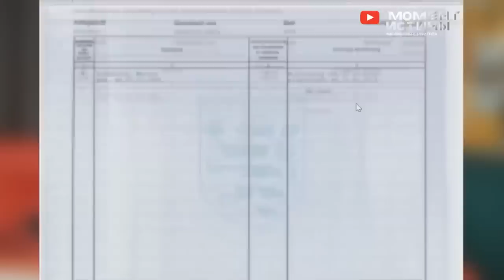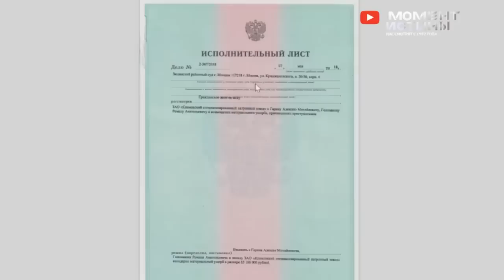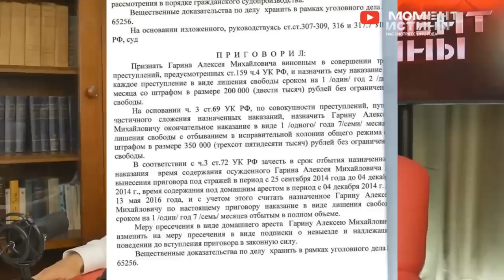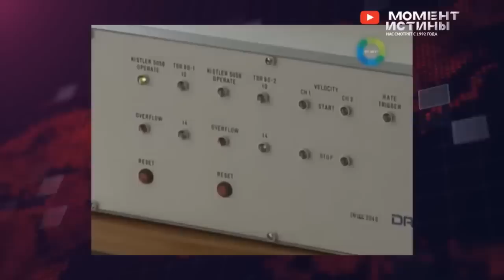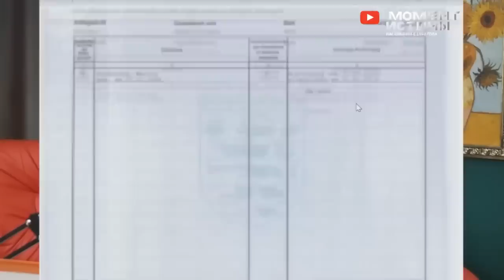⚡️ Главы стратегического патронного предприятия России пытаются заткнуть журналистов. ЗАО «КСПЗ»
В Редакцию «Момент Истины» обратился Виталий Полетаев, который столкнулся с мошенничеством в особо крупном размере со стороны собственницы оружейного завода ЗАО «КСПЗ» Марины Сахаровой и её подельников: мошенник с непогашенной судимостью Алексей Гарин и номинал Игорь Рудыка. Мошенническим путем эта преступная группировка выманила у инвесторов свыше 100 миллионов рублей, а также на регулярной основе занимается выводом средств из России в Германию.

Весь этот беспредел происходит по сегодняшний день. Даже во время проведения СВО правоохранительными органами игнорируются многомиллионные хищения в стратегически важном для страны предприятии.

Климовский специализированный патронный завод (КСПЗ) — предприятие, выпускающее боеприпасы и оружие, находится в городе Подольске (микрорайон Климовск) Московской области.

История завода началась в 1936 году, когда в соответствии со вторым пятилетним планом развития народного хозяйства СССР недалеко от Подольска развернулось строительство патронного завода.

В 2001 году на базе ОАО «Климовский штамповочный завод» было создано ЗАО «Климовский специализированный патронный завод».